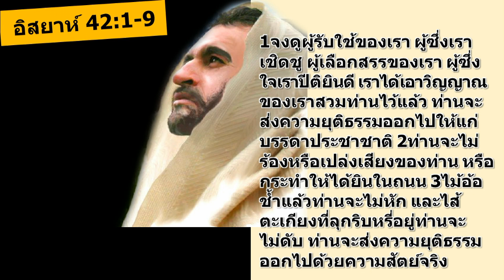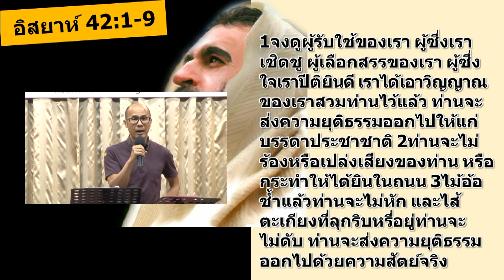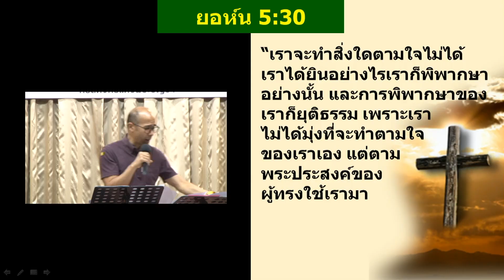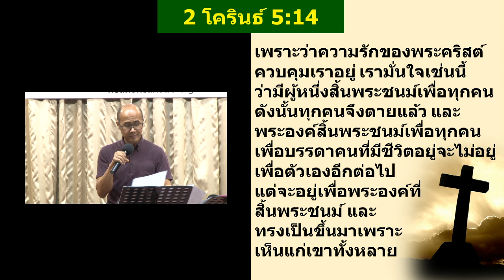จงดูผู้รับใช้ของเรา(30 สิงหาคม 2020)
เชิญรับฟังคำเทศนาจาก อ.พรเศก จิตต์แจ้ง ทีมศิษยาภิบาลคริสตจักรแห่งพระบัญชา  เรื่อง จงดูผู้รับใช้ของเรา